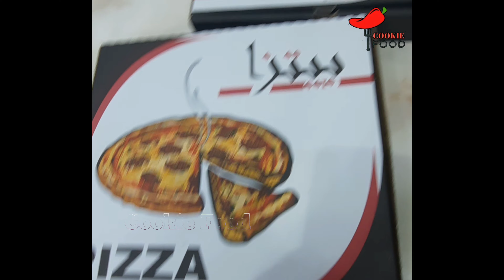Enjoy Pizza🍕🍕 With 😋Friend!Vlog by Cookie Food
AoA to All friends.

cookie food#